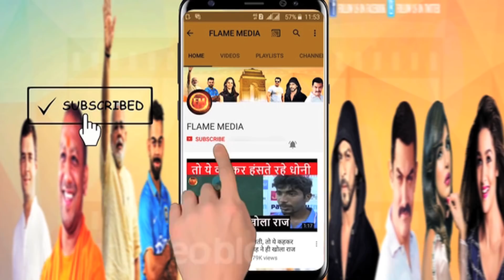बिना खेले ही टी-20 वर्ल्ड कप के फाइनल में भारत.. आज तक तो ऐसा नहीं हुआ